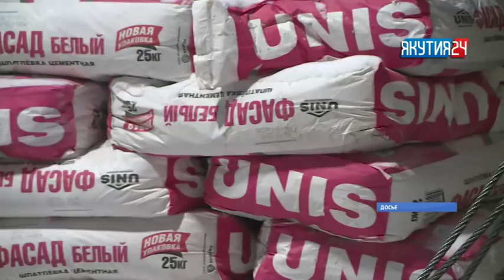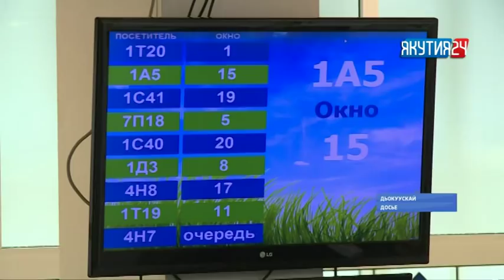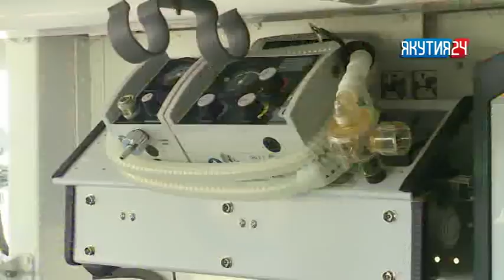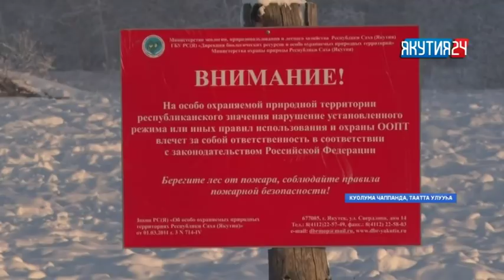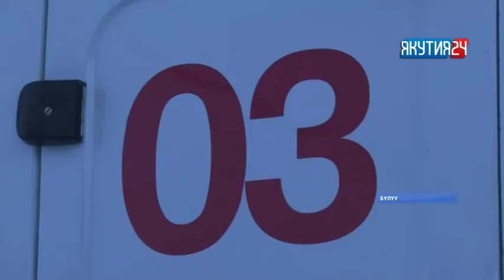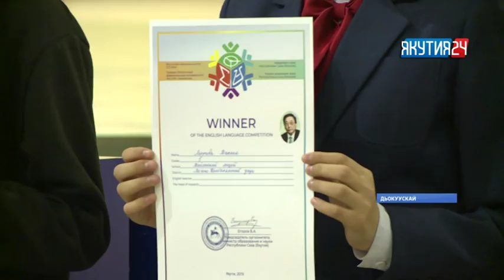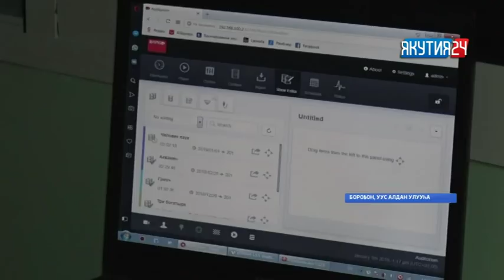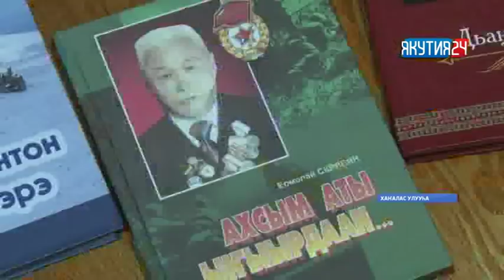«Күнтэн күн» нэдиэлэ түмүгүн таһаарар биэрии. 12.01.2019